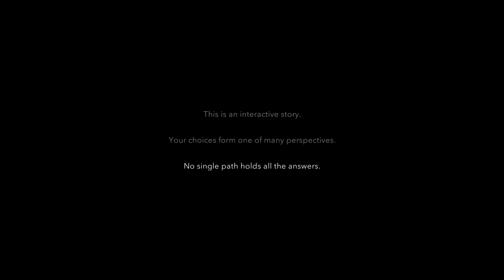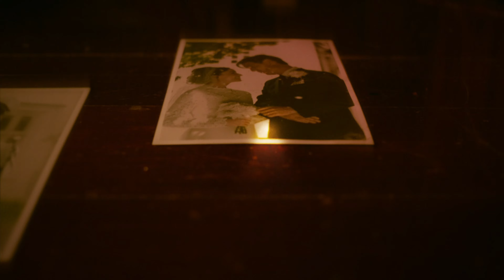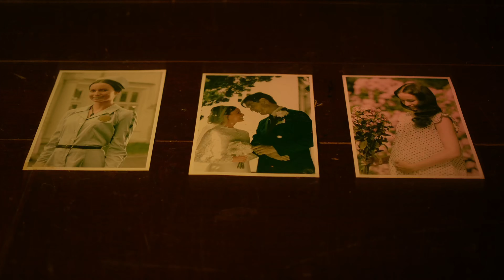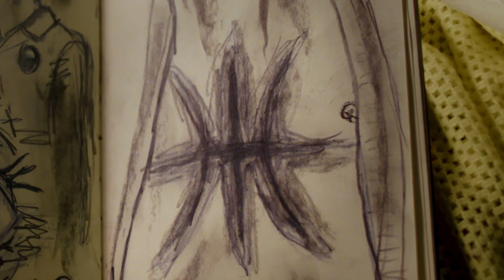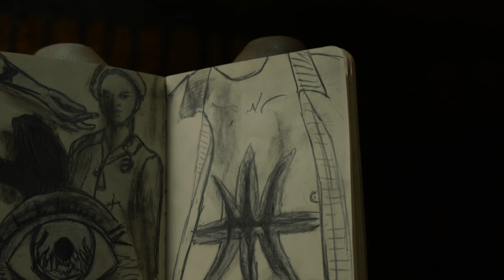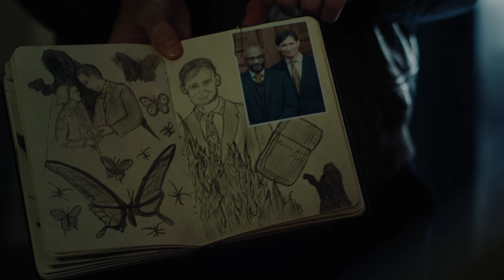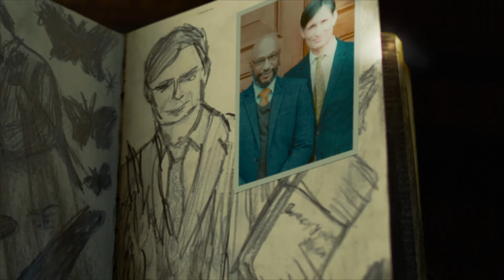Erica • 4K UHD Starting Block Gameplay • PS4 Pro